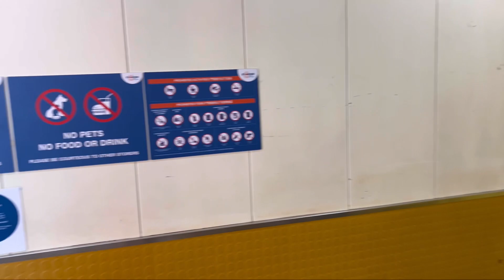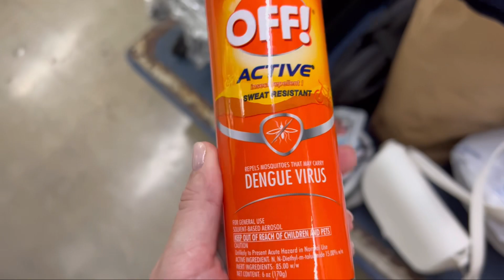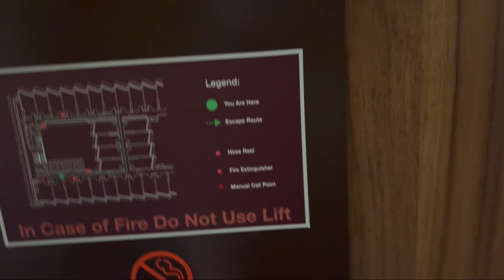Китайский Новый год. Завтра уезжаем из Сингапура.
- Завтракаем в 7 утра.
- Отвозим ненужные вещи в камеру хранения, забираем оттуда маски для снорклинга (чтобы взять их завтра в путешествие).
- Ричи на встрече, обедаю одна.
- И в бассейн пришлось идти одной.
- Плаваю в стеклянном бассейне. Джакузи.
- Гуляем по Сингапуру. Смотрим, как отмечают китайский Новый год в Сингапуре.
- Возвращаемся в отель. Завтра уезжаем.